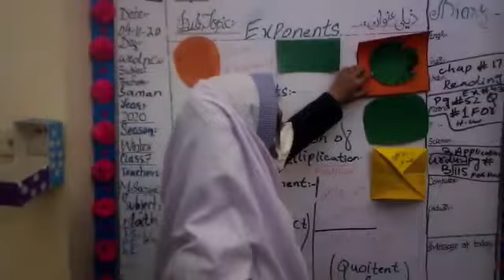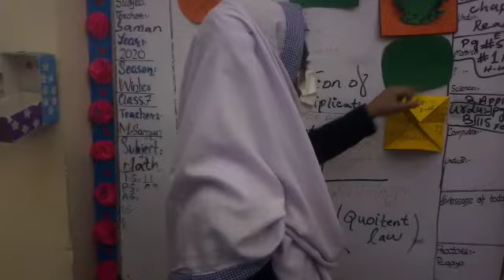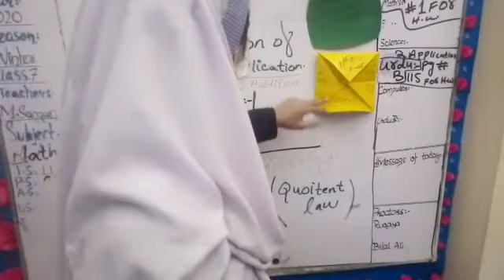Presentation by students of the arqam schools Burma Town Islamabad